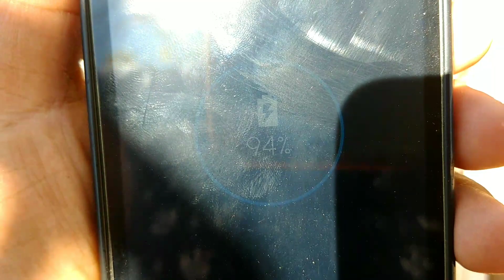VLOG ACORDAMOS NA ROÇA|COMO FUNCIONA O CARREGADOR SOLAR|A CASA NA ROÇA|Fabi Ribeiro Essência Mineira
Nesse vídeo acordamos na roça e foi um dia de muito trabalho e também muita maravilha de Deus, mostrei como funciona o carregador solar para celular, e também nos divertimos, mandamos beijos e vimos o por do sol. Espero que vocês gostem! Deus abençoe sua vida abundantemente!

Eu sou a Fabi.
Sou casada com o Elcimar  e mãe de 3 filhos lindos!
Você quer dica de como fazer para morar na cidade e ter um lugar na roça pra ir no final de semana e nos feriados?
Inscreva-se no nosso canal e você vai descobrir como é bom ter um lugar cheio de paz e sossego pra estar e aprender muitas dicas sobre roça, plantas, terra boa pra plantar e também de como  colher e fazer receitas deliciosas usando frutas e verduras sem agrotóxicos, totalmente orgânicas.

Lembrando que não somos especialistas, mas damos dicas daquilo que fazemos em nossa chácara com base em nossa experiência vivida no dia a dia e também colocamos em prática o que aprendemos com amigos e familiares e tem dado muito certo graças a Deus.

Endereço para envios:
Rua Itamaracá, 135, Vila Atlântida
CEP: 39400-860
Montes Claros - Minas Gerais

Beijos pra vocês e até mais!